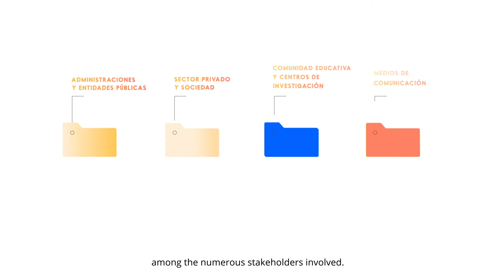LIFE SHARA, strengthen the governance of climate change adaptation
The LIFE SHARA project aims to strengthen the governance of climate change adaptation and increase resilience in Spain and Portugal.

The project, coordinated by the Ministry of Agriculture and Fisheries, Food and Environment -through the Biodiversity Foundation- has a budget of more than 1.5 million euros, co-financed at 57% through LIFE funds, and counts as partners with the Spanish Climate Change Office, the State Meteorological Agency (AEMET), the Autonomous Agency of National Parks - through the National Center for Environmental Education (CENEAM) - and the Portuguese Agency for the Environment.